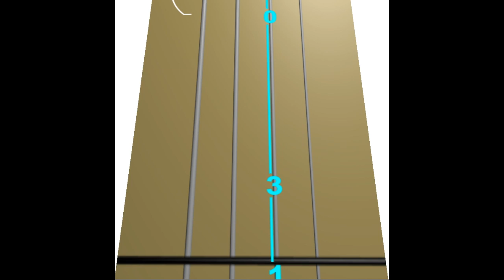Learn Shenandoah on Cello - How to Play Tutorial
Use this video to learn how to play Shenandoah on the cello.